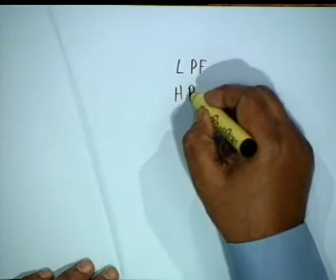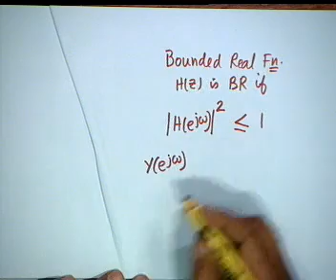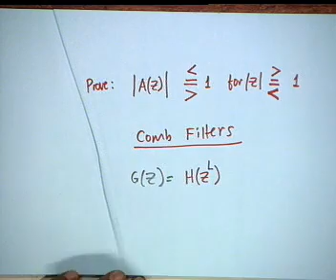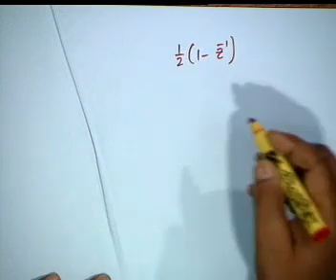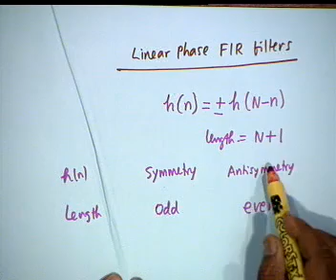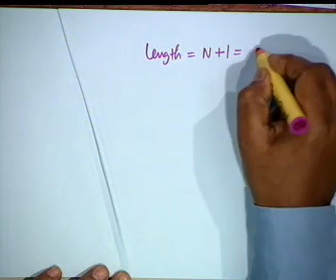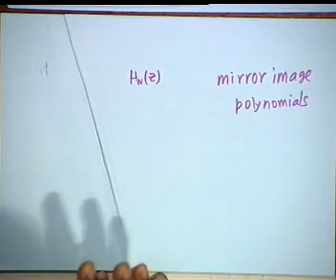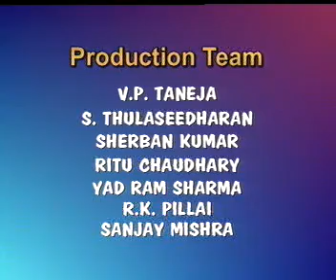Lecture - 16 All Pass Filters,Com.Filters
Lecture Series on Digital Signal Processing by Prof.S. C Dutta Roy, Department of Electrical Engineering, IIT Delhi.